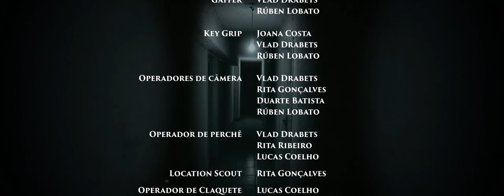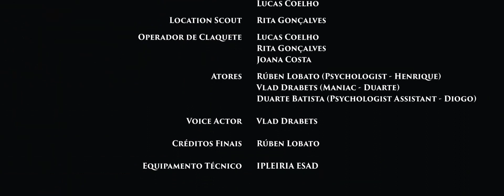ROOM 32 | SHORT FILM IN 24H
Curta Metragem de Thriller Psicológico produzido na sua totalidade em 24h no decorrer de um projeto de faculdade na área de Som e Imagem.